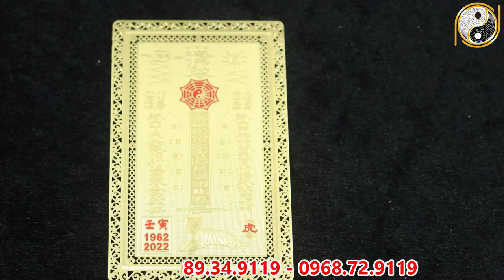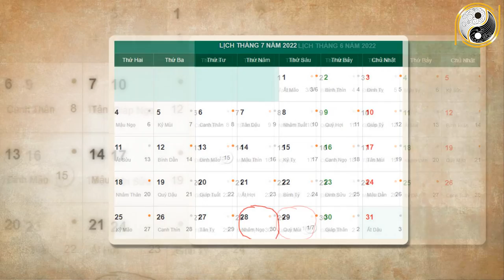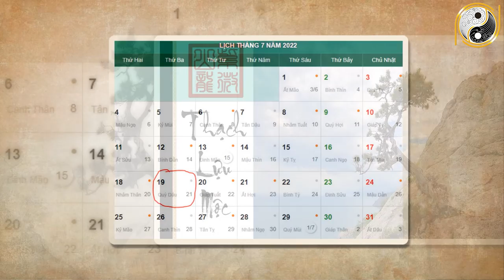Tháng 6 ÂL Năm 2022 Tuổi Canh Thìn 2000 Đón Lộc Lá Đầy Nhà, Tiền Chất Như Núi, Đổi Vận Giàu To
01. Linh phù giải hạn
02. Hồ lô hóa giải Ngũ Hoàng
03. Mai Hoa Phú Quý
04. Gương bát quái tinh cầu
05. Kim bài thái tuế 2023
06. Vòng tam hợp Dần Ngọ Tuất
07. Vòng tam hợp Thân Tý Thìn
08. Vòng tam hợp Hợi Mão Mùi
09. Vòng Tam Hợp Tỵ Dậu Sửu
10. Bát bảo tâm kinh
11. Minh Quang pháp bảo cầu
12. Minh Quang pháp bảo lục giác
13. Tỳ Hưu Lộc Tài (Đồng)
14. Tỳ Hưu Khai Vận ( Bạch Ngọc)
15. Bách Niên Tụ Tài ( tụ tài lộc)
16. Song long ngọc ấn ( ấn thăng quan)
17. Kim bài ngũ Lộ Thần Tài
18. Hồ lô bình an ( treo xe)
19. Móc khóa văn xương
20. Ống bút văn xương gỗ đào
21. Bút văn xương gỗ đào
22. Bút văn xương gỗ đào nhỏ
23. Hoa mai kim tiền ( mạ vàng )
24. Các vật phẩm phong thủy khác Tháng 6 ÂL Năm 2022 Tuổi Canh Thìn 2000 Đón Lộc Lá Đầy Nhà, Tiền Chất Như Núi, Đổi Vận Giàu To